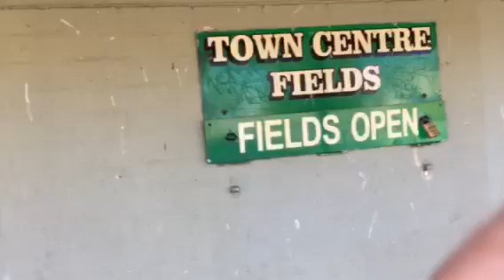DAY 47 VLOG PART 1